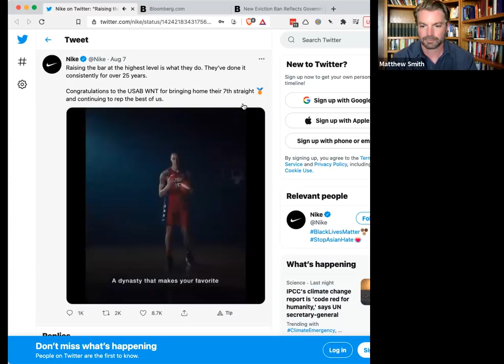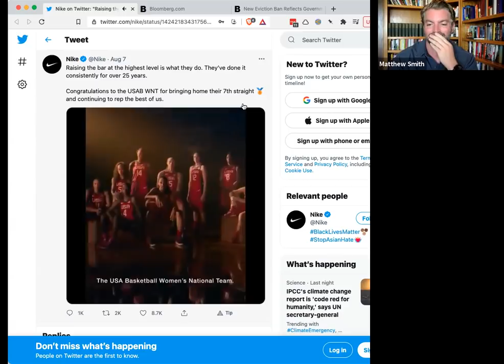Doug Casey's Take [ep.#143] Doug Responds to Woke-Olympics ad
Doug Casey watches and reacts to a new woke advertisement.  Plus, we discuss the power of financial independence.